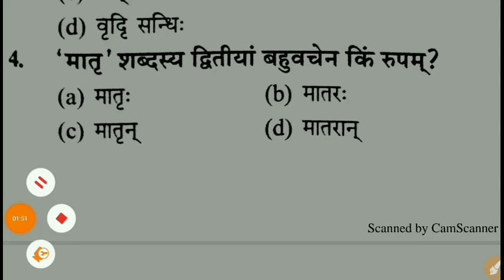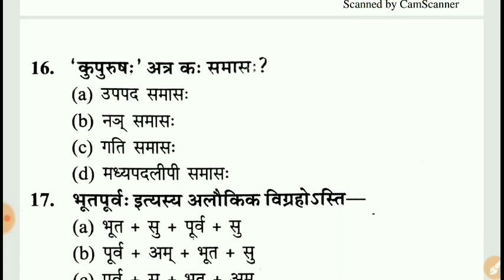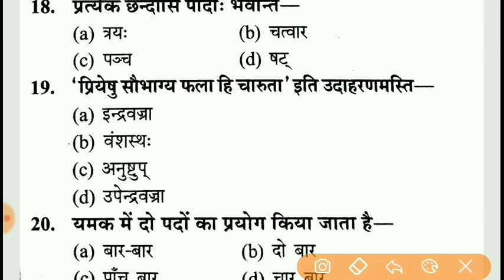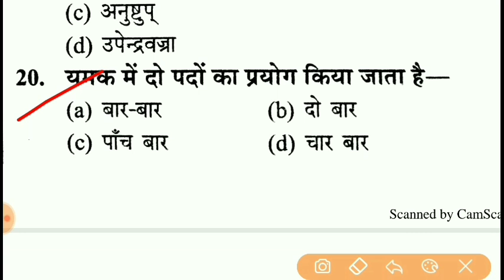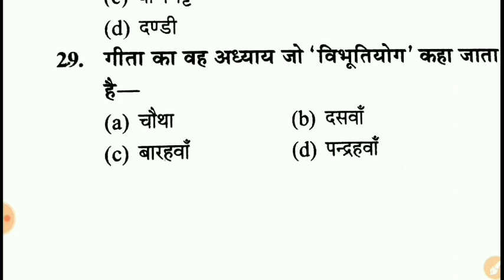संस्कृत मॉडल पेपर UPTET Sanskrit || संस्कृत Mock Test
शब्द रूप प्रैक्टिस सेट UPTET Sanskrit || संस्कृत